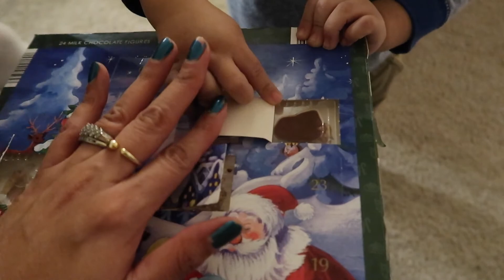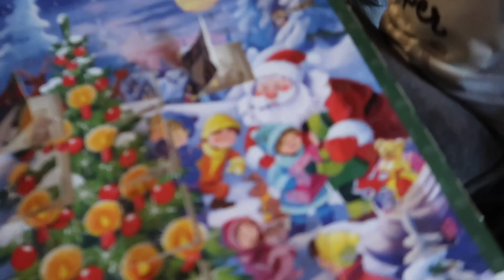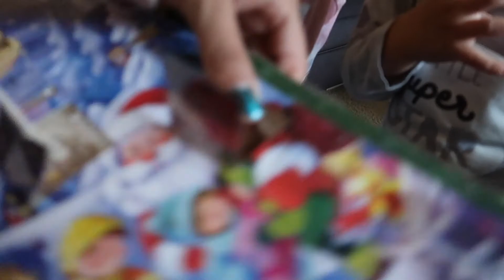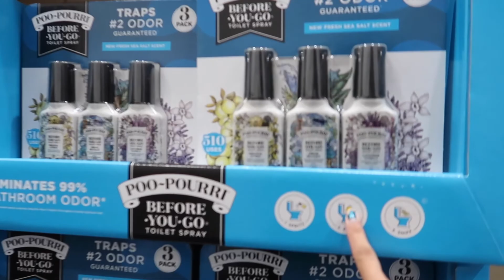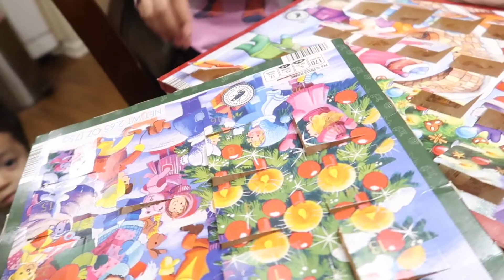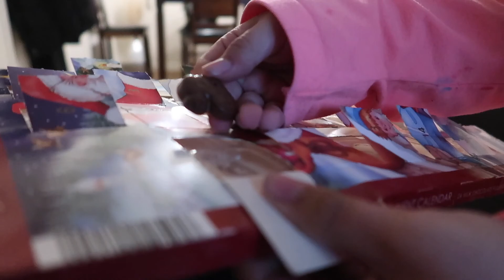VLOGMAS DIA 19,20,21,22, Y 23 | NOS TOMAMOS FOTOS CON SANTA CLAUS | Alina vlogs